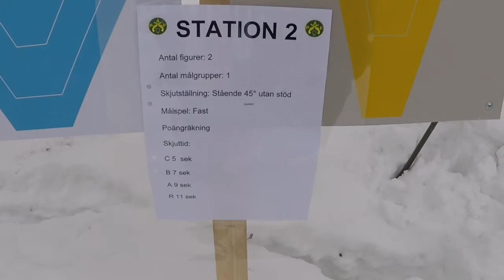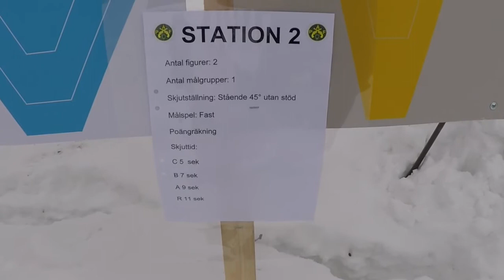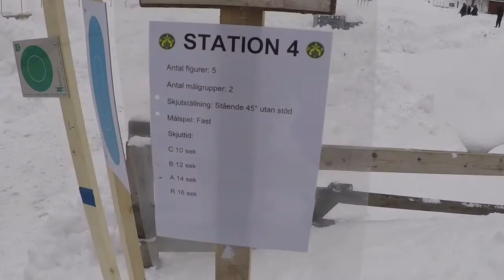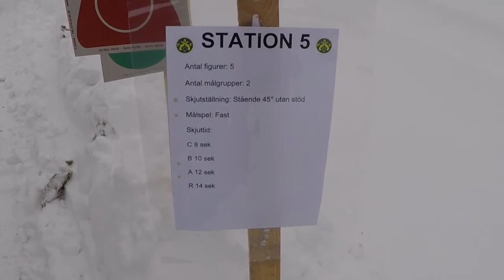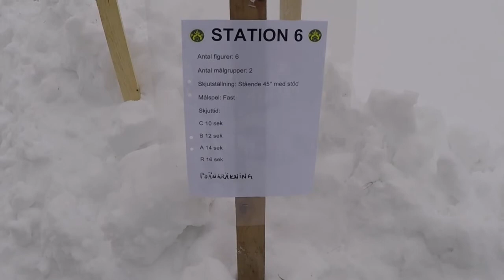Åtvidaberg B vapen